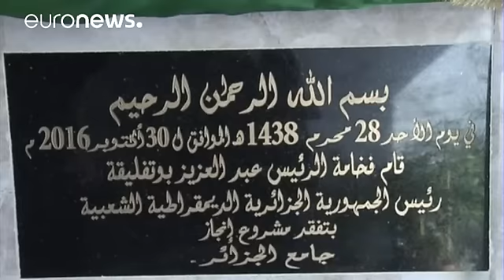Algerian president makes rare public appearance - world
Abdelaziz Bouteflika has made a rare public appearance at a mosque in Algiers.

The President of Algeria turned out to inspect the site of the capital's Grand Mosque. Currently under construction, the mosque will be the biggest in Africa and third largest in the world, once it's finished.